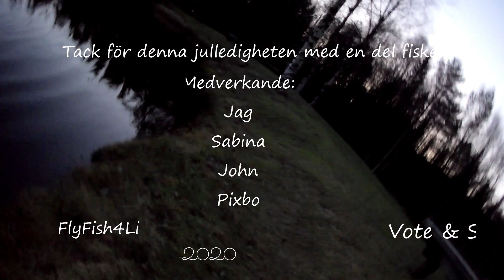Flugfiske Julledighet efter Regnbåge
Lite vinterfiske med fluga under julledigheten , klippt från lite olika dagar och ställen. kört med streamers wooly bugger egenbundna samt mycket nymfer ex. haröra!

Provar även lite nytt flugfiske med brorsans nya #1 ,4 fot flugspö.

spännande , funkade fint till liten regnbåge hade varit intressant på något större men passar framförallt till bäckfiske!

Gillar ni filmen/filmerna lägg preem och följ med på detta flugfiske som bara kommer bli mer och mer av!

/FlyFish4Life